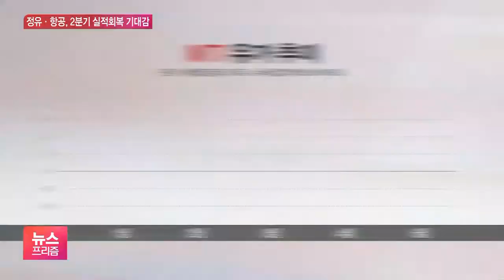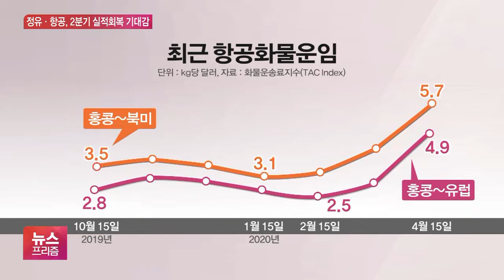유가 회복에 화물도 특수…정유·항공 2분기 실적 ‘청신호’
[앵커]

정유와 항공, 코로나19 사태의 직격탄을 맞은 업종들이죠.

그런데 최근 긍정적인 소식들이 나오고 있습니다.

국제유가가 회복되는 가운데, 항공 화물 운임이 크게 오르면서 실적 회복에 대한 기대감이 커지고 있습니다.

최나리 기자가 보도합니다.

[기자]

석유 수출국 모임 OPEC 플러스를 이끄는 러시아와 사우디는 감산 합의를 한 달 더 연장하기로 잠정 합의했습니다.

이에 따라 산유국들의 하루 970만 배럴 감산은 다음 달까지 이어질 예정입니다.

추가 감산 소식에 국제유가는 이틀째 급등하며 40달러 회복을 눈앞에 뒀습니다.

가파른 유가 회복에 정유사들의 재고 평가손실은 어느 정도 만회할 수 있게 됐습니다.

다만, 석유제품 수요침체로 정제마진은 여전히 마이너스입니다.